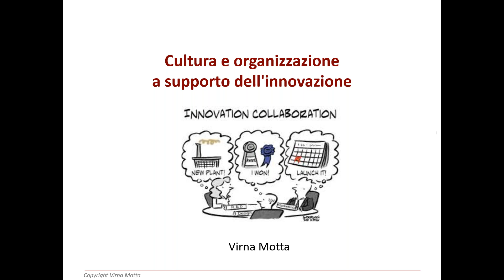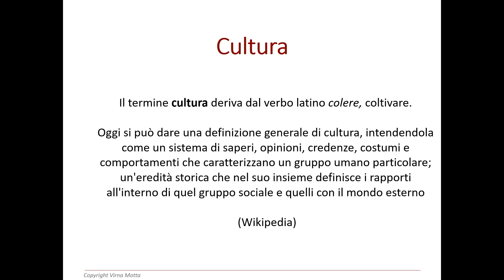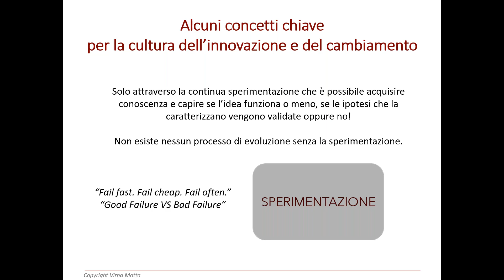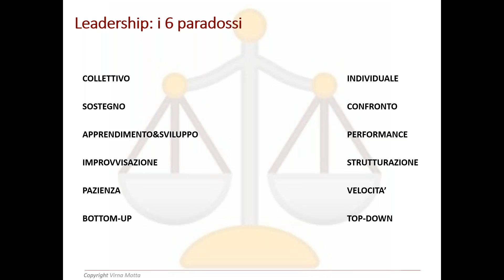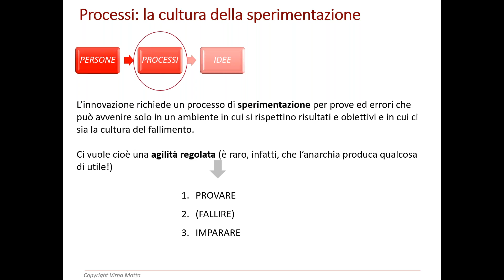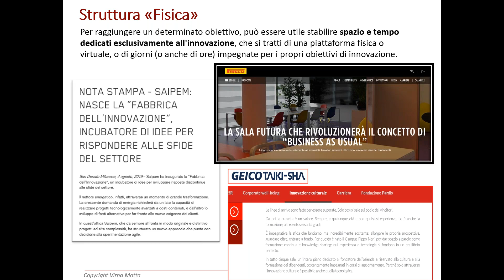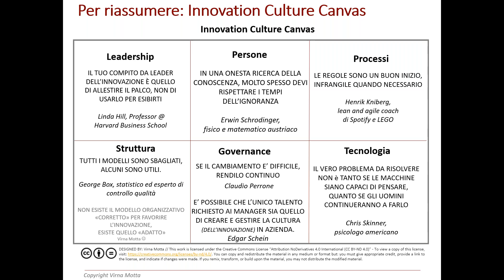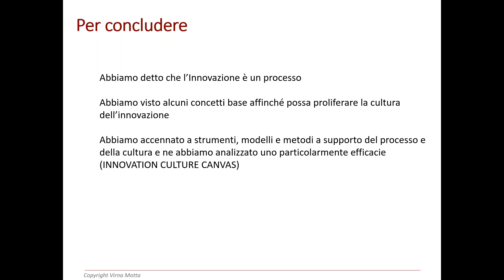SUPSI APMTi Innovation Culture Canvas cultura e organizzazione a supporto dell'innovazione